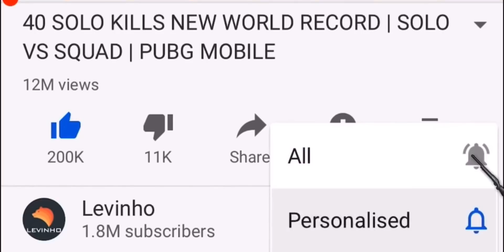$74,000 UC On NEW McLaren skin | PUBG MOBILE